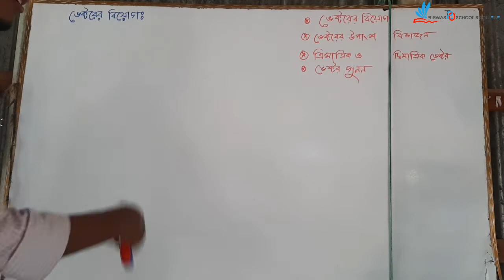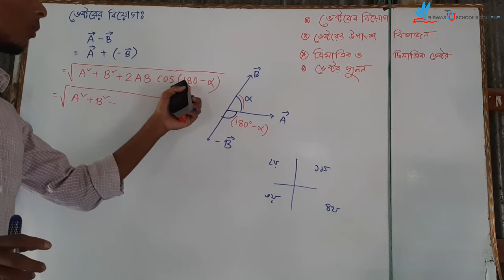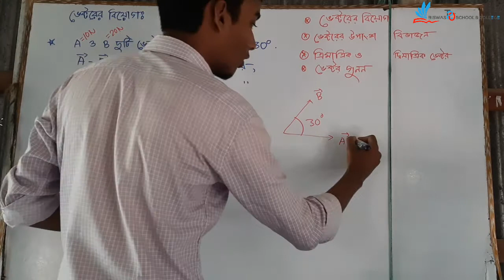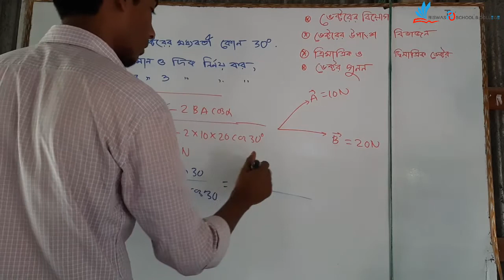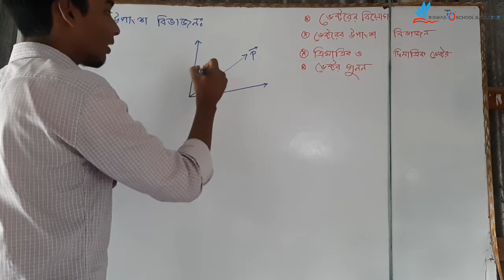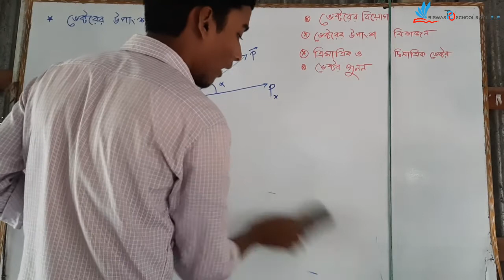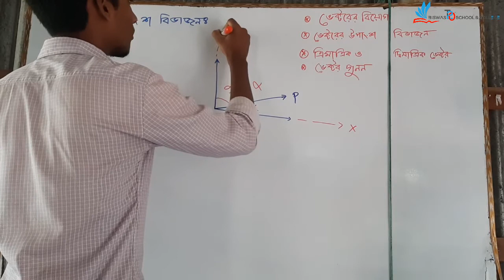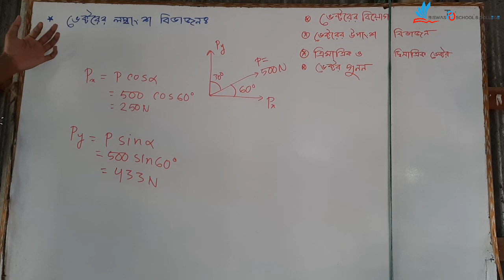3. ভেক্টরের বিয়োগ,গুন,উপাংশ বিভাজন,।। ২য় অধ্যায়ঃভেক্টর পদার্থবিজ্ঞান ১ম পত্র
3. ভেক্টরের বিয়োগ,গুন,উপাংশ বিভাজন,।।  ২য় অধ্যায়ঃভেক্টর পদার্থবিজ্ঞান ১ম পত্র